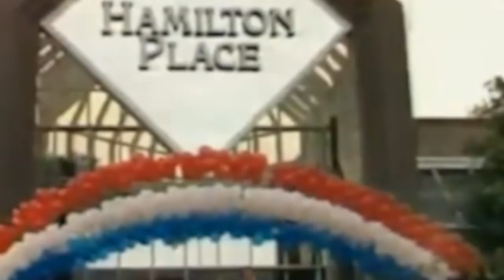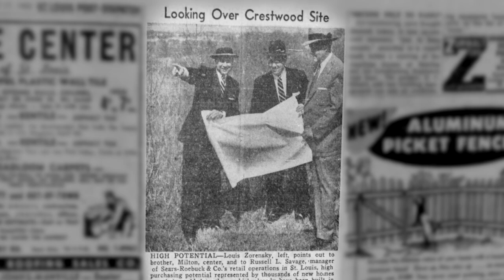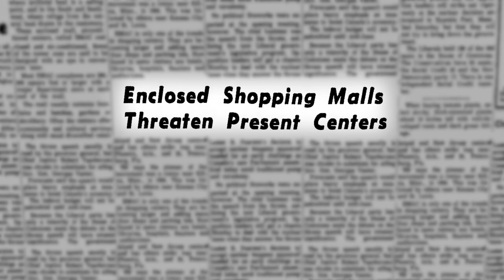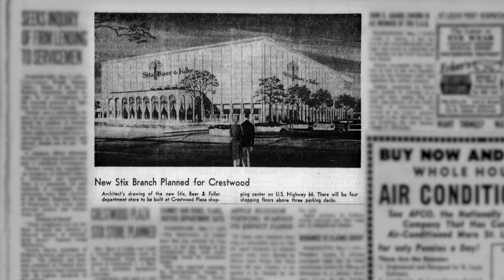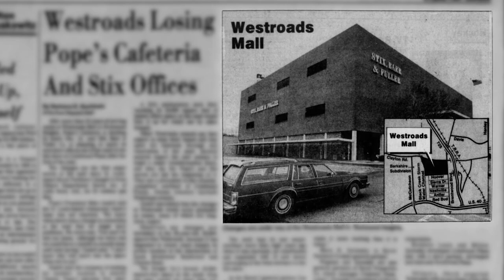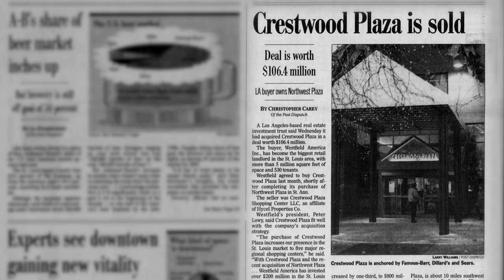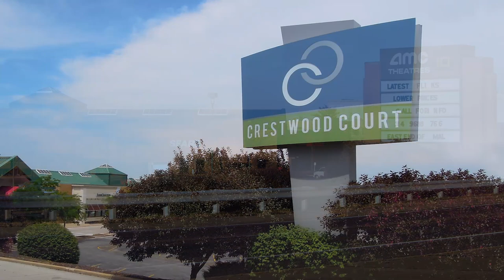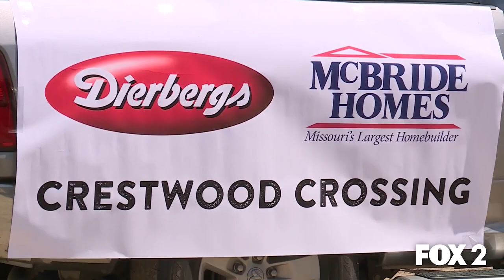Crestwood Plaza: The Ultra Mall That Had It All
One of the most notable shopping centers, Crestwood Plaza was the first regional mall in St. Louis, Missouri. For travelers on Route 66, it was a country-wide attraction from its opening in the late 1950s, thru to the 1980s, when the dream began to fall apart. They took every step to keep their relevance, expanding the plaza multiple times, eventually even enclosing the strip into a mega mall, but to no avail. How did this landmark in retail history become no more than a dirt mound? Learn the history of Crestwood Plaza: The Ultra Mall That Had It All.

Co-writer, Rasheed Stevens @undergroundretail

Exhilarama Promo from Marylyn Peklenk

"River Falls Mall 1993" from Duke Marsh

Select images from Tim Key, Labelscar.com, Missouri History Museum, BeltSTL.com, St. Louis Post-Dispatch, Trip to the Mall, and McBrideHomes.com

0:00 - Intro
0:27 - Post-War St. Louis
1:26 - The Zorensky's and Crestwood Plaza
4:16 - Mall Mania, a Struggle for Relevance
6:04 - Crestwood Plaza Becomes "The Ultra Mall"
8:42 - The 1990s, Crestwood's Last Hurrah
9:51 - Westfield Drops The Ball
11:12 - Dillard's Closes, "Crestwood Court"
12:15 - Macy's and Sears Call It Quits
12:47 - UrbanStreet Destroys History
13:19 - McBride's "Crestwood Crossing" is Unveiled

Alex Nuelle 2022